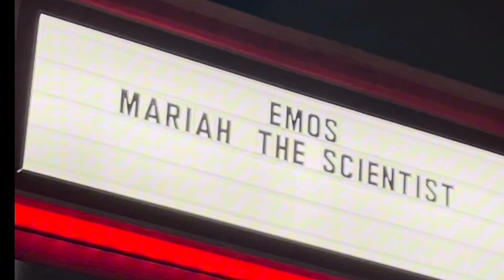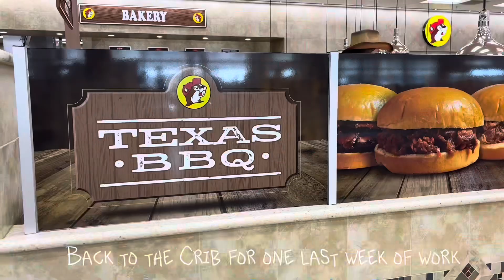SUMMER BREAK activated!! B roll content!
Summer break has begun and we are going to go harder than ever! Love yall, I’m grateful for you 🫶🏽

love nwantiti (ah ah ah) by CKay, License ID: LPY2BNN3Y4M